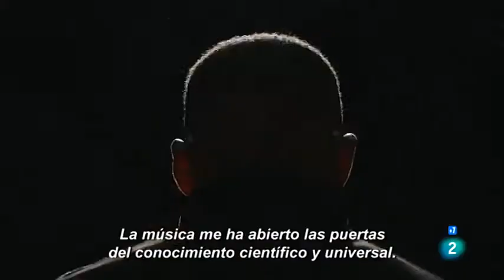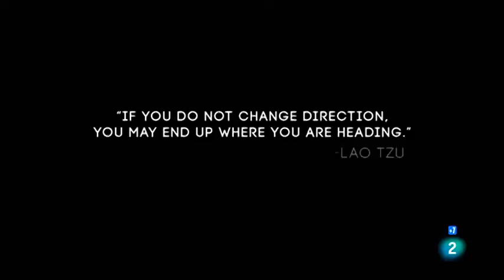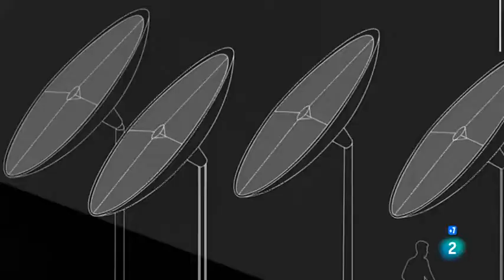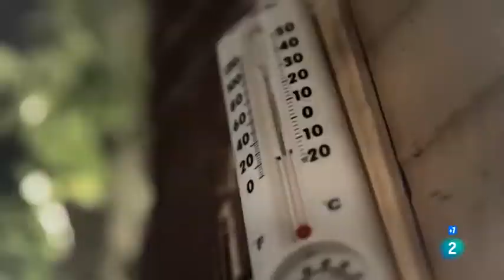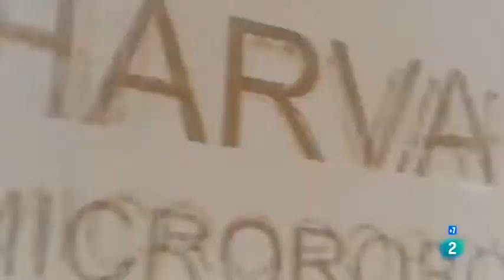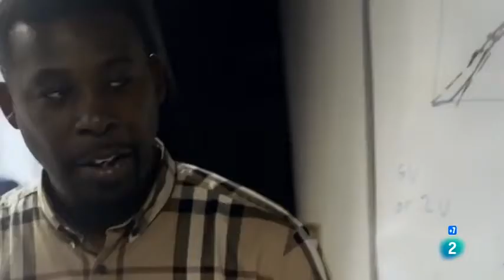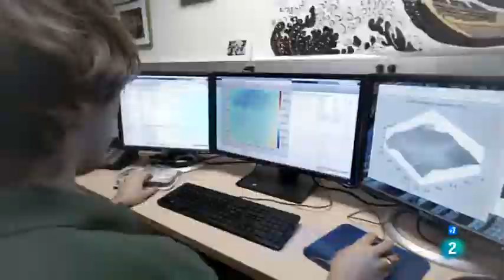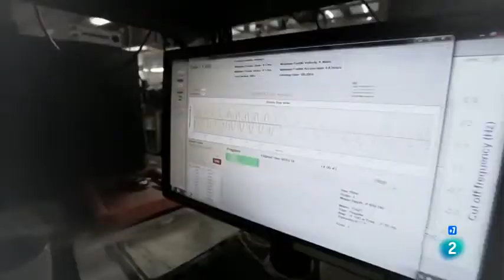DOCUMENTALES - EL CAMBIO CLIMÁTICO ESPAÑOL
bienvenidos al canal aqui encontraras todo tipo de documentales de historia. animales ciencia.naturaleza. crimenes. .misterio  bografias